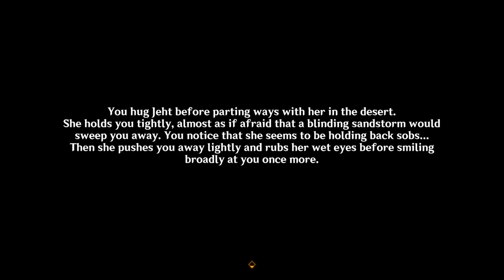Genshin Impact 3.4 - Her Foes Rage Like Great Waters... - Story Summarized in Two Minutes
This is a summary of the story in the world quest Her Foes Rage Like Great Waters... from Genshin Impact version 3.4. This is probably the last Jeht related quest for this update and for a long while.